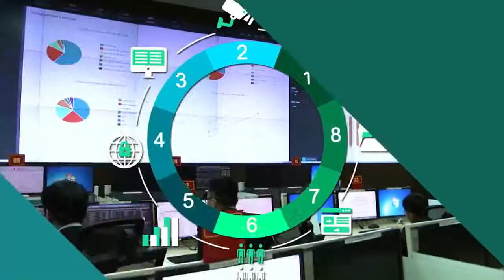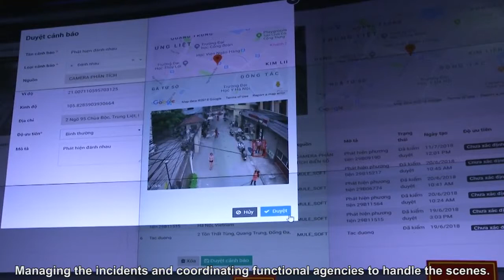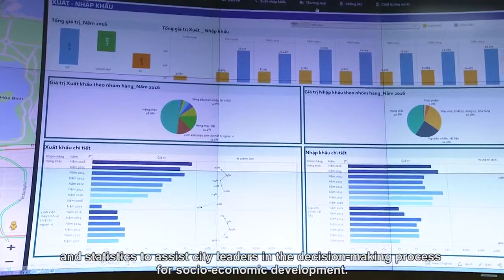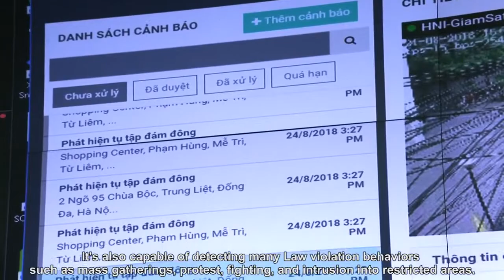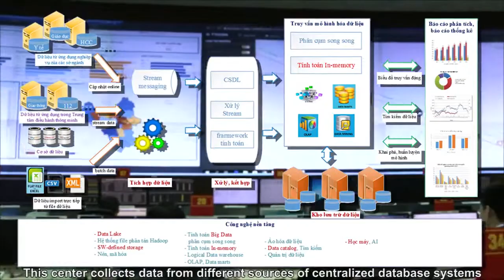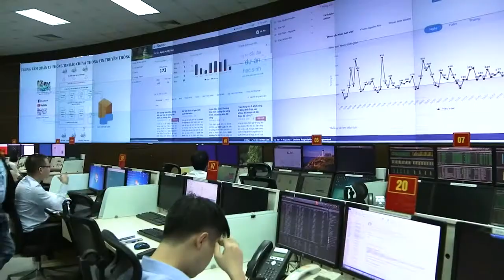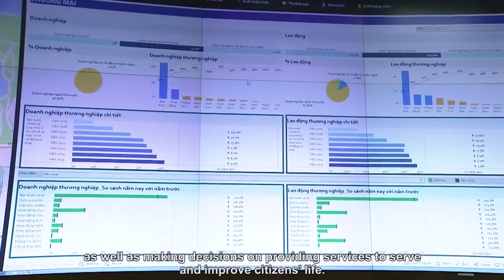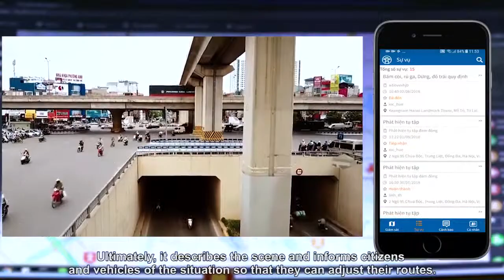[VTS] Intelligent Operation Center IOC - Trung tâm điều hành thông minh Viettel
Viettel Intelligent Operations Center IOC  - Trung tâm điều hành thông minh Viettel